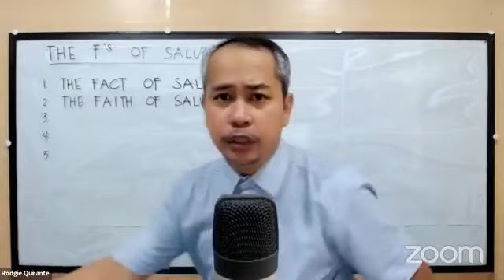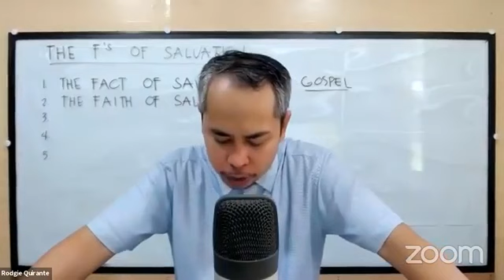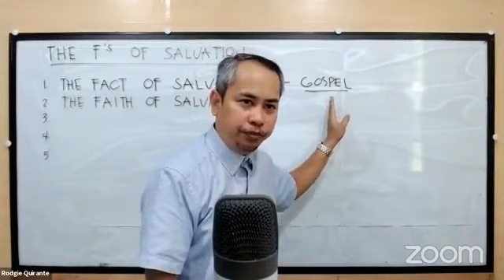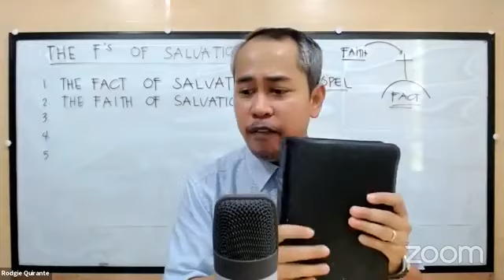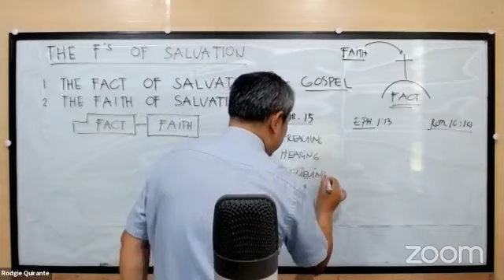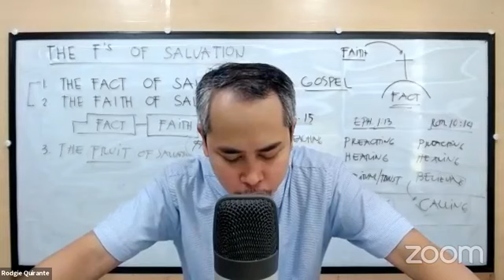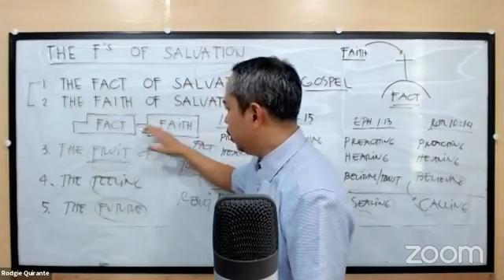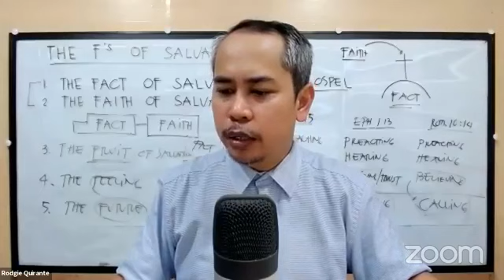Studies on Salvation - 12. The F's of Salvation 2